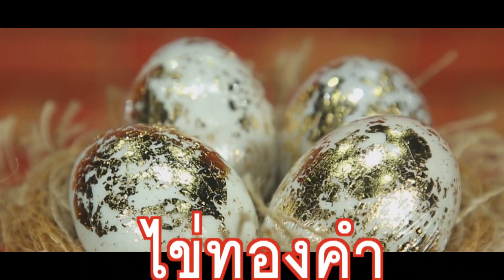ปัญญา ตลาดแตก | EP.246 | ตลาดบางแคบาทวิถี vs ตลาดเทศบาล เมืองปทุมธานี | 20 ธ.ค. 65 [1/4]